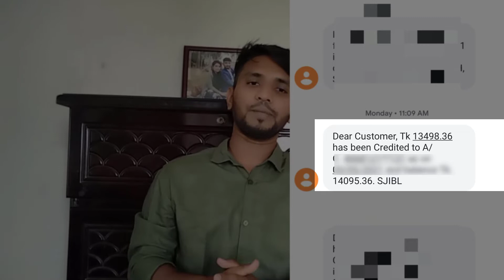YouTube - থেকে আমার প্রথম ইনকাম || YouTube First payment in bangla || How much I earn?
Welcome Friends!
এই ভিডিও তে আমি যে কথাগুলো  বলেছি  তা  সম্পূর্ণ সত্য
In this particular video, I’m going to show you, YouTube - থেকে আমার প্রথম ইনকাম || YouTube First payment in bangla || How much I earn?
আমি Microworkers/ Fiverr  টেস্ট গুলো  দিয়ে দিই, Youtube Monetization Related Problem Solve করি, ফেসবুকে নক করার আগে অবশ্যই ভিডিও তে একটি কমেন্ট করবেন ধন্যবাদ |
100% pass
100% solve